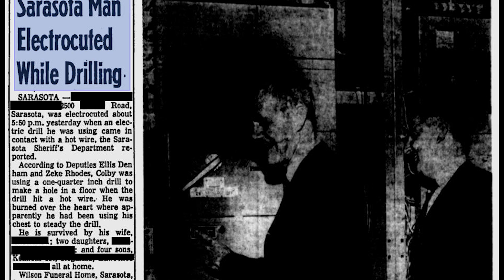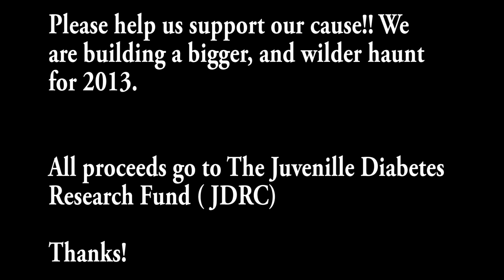Sarasota Ghost! 06/03/2013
True story about a historical region in Sarasota Florida... Terrifying!!!